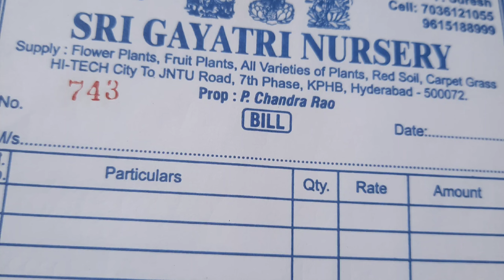అన్ని రకాల మొక్కలు ఇక్కడ దొరుకుతాయి ఇక్కడ NURSERY TOUR IN HYDERABAD